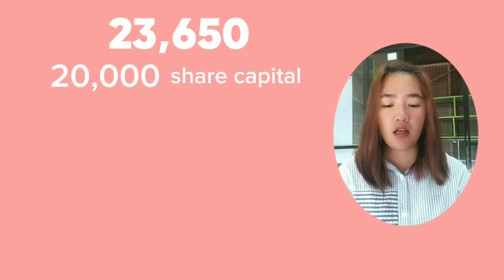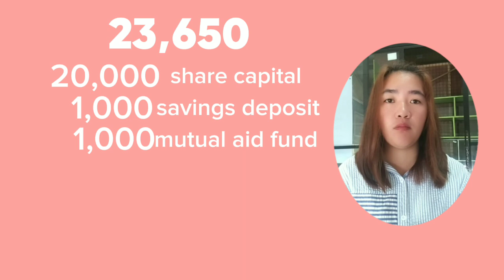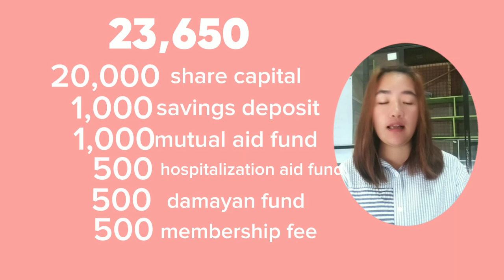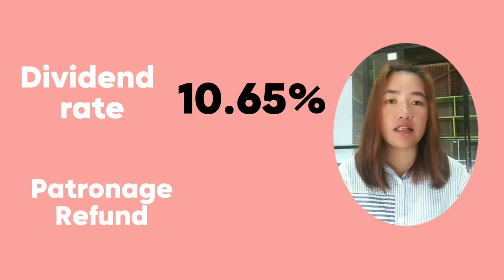COOPERATIVES || Magkano ang membership?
Cooperatives dito sa Benguet. Competitive po talaga lalo na sa pagbibigay nila ng dividends or interest on share capital sa kanilang mga members. Yes the cooperative is earning and they look into it na pati ang lahat ng kanilang mga investors or members ay kumikita din.